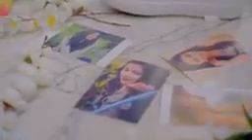Czmgxmg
Wnfz c